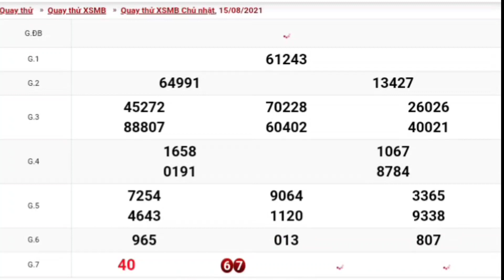XSMB • Quay Thử Dự Đoán Kết Quả Xổ Số Miền Bắc P29 Hôm Nay Ngày 15.08.2021